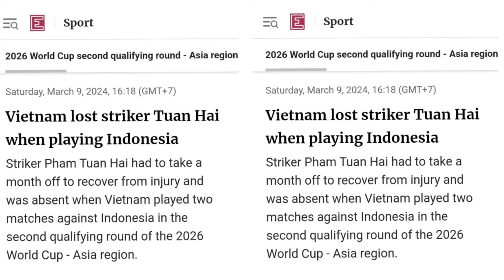Timnas Indonesia vs Vietnam: pemain inti lawan banyak yang masih cedera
Timnas indonesia akan menghadapi vietnam di kualifikasi piala Dunia 2026. Banyak pemain vietnam yang akan absen karena cedera.